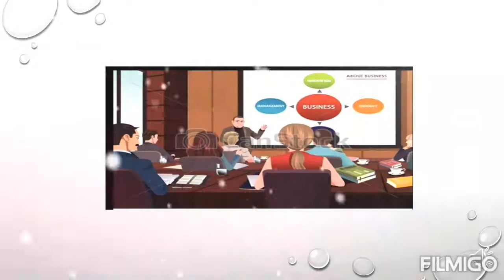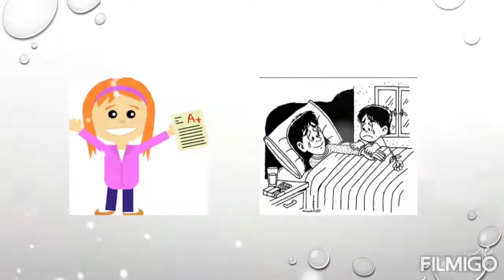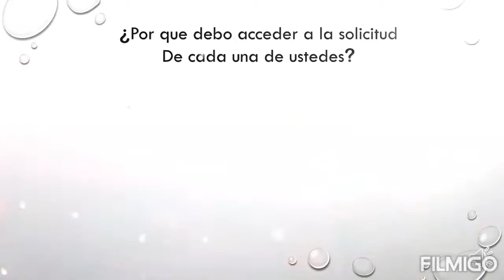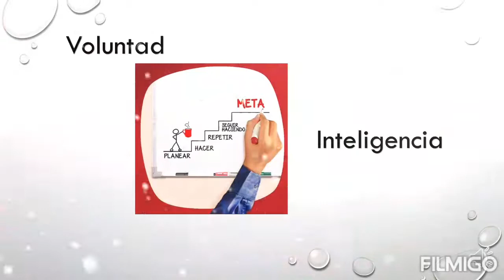Comprar voluntades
Teoría de Valores-Facultad de Auditoría Financiera o Contaduría Pública